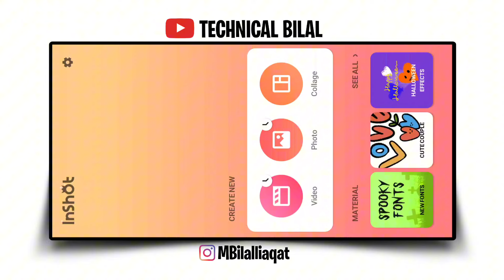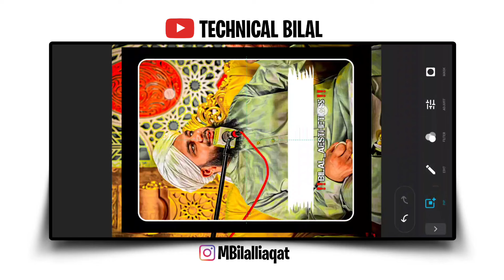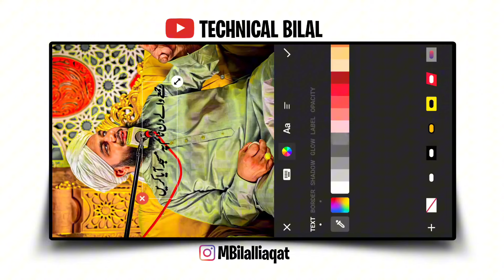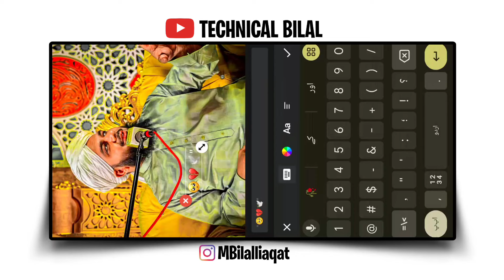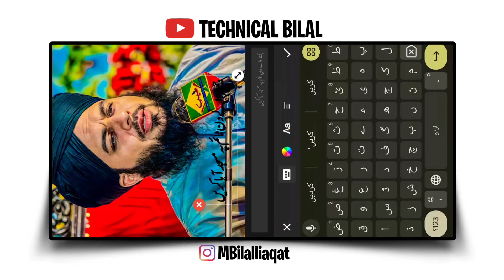TikTok New Islamic Urdu Lyrics Video Editing In Inshot App | How To Make Islamic Video Editing 2024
➡Your Quiries:-
islamic status video editing, islamic video editing, how to make islamic videos for tiktok, islamic urdu lyrics video editing,